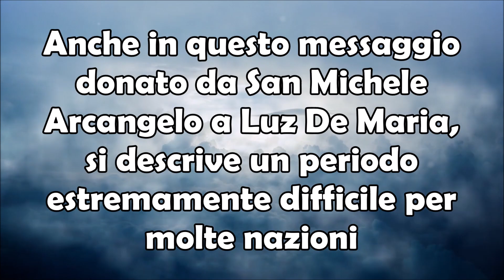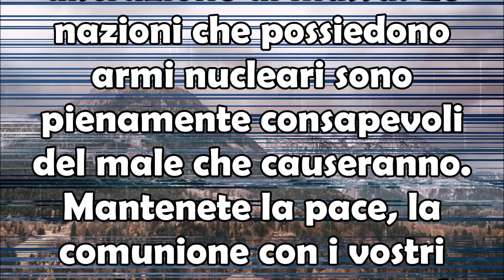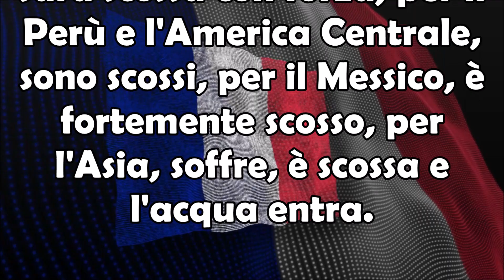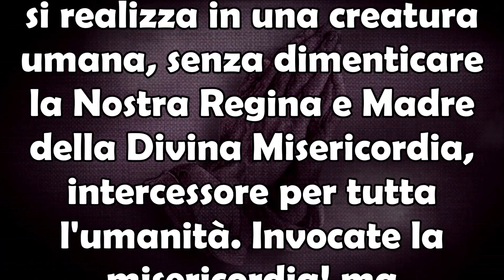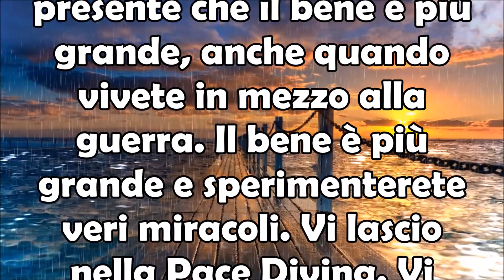25 Febbraio 2023 San Michele Arcangelo a Luz De Maria: Nazioni con Nucleare e il Male che Causeranno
25 Febbraio 2023 Ultimo Messaggio San Michele Arcangelo a Luz De Maria | Nazioni che Possiedono Armi Nucleari Conoscono il Male che Causeranno.